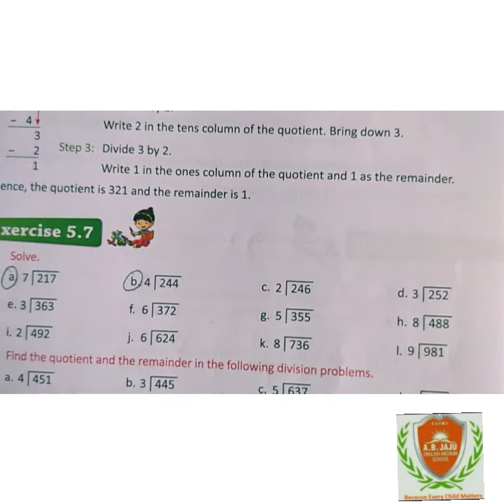Std 3rd Maths Ch5 Part8 ÷ 3 digit by 1 digit1